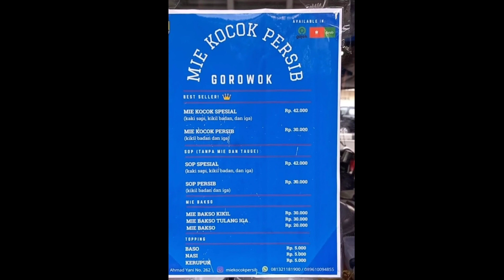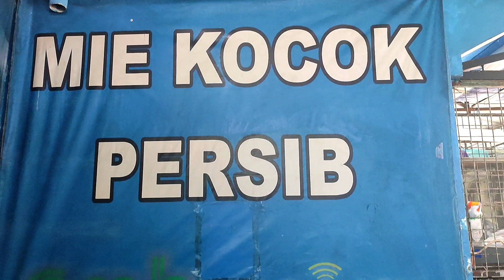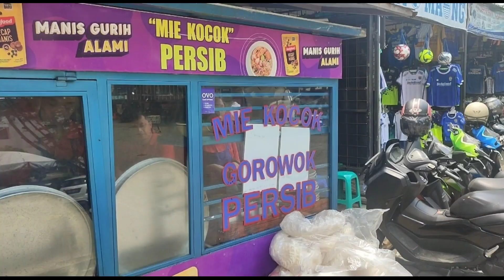KULINER MIE KOCOK GOROWOK PERSIB BANDUNG||UPDATE2022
Kali ini saya Maen Kebandung dan sekalian mau kuliner Mie kocok Bandung yg terkenal dan katanya enak di Bandung nah kita mampir di MIE KOCOK GOROWOK PERSIB yang berada di Jl. A. Yani No.262, Merdeka, Kec. Sumur Bandung, Kota Bandung, Jawa Barat 40113 yang berada di komplek markas PERSIB BANDUNG.
Bila kalian kesana jangan lupa mampir ya yg rasanya maknyus dagingnya empuk dan porsinya banyak.
Mie Kocok GOROWOK Persib ini selain ada mie kocok juga sedia varian lain ya tapi terkenalnya dgn mie kocok spesial Persib.
Catat buka setiap hari dari pukul 10.00WIB sampai pukul 16.00WIB atau sampai habis.
Jika kalian suka vlog saya mohon bantuannya untuk:
¶komen yg membangun
Ya agar chanek saya berkembang memberikan informasi yg kami ketahui.